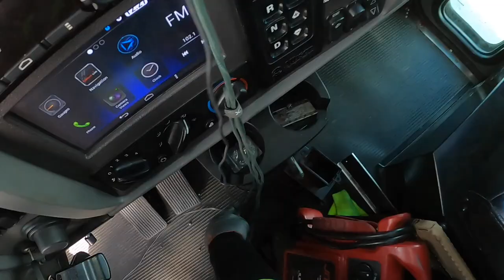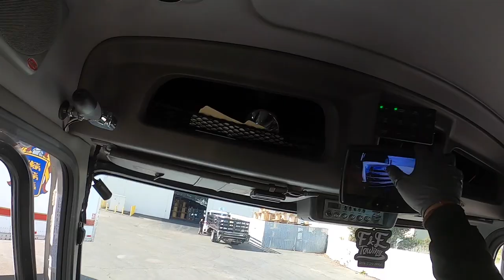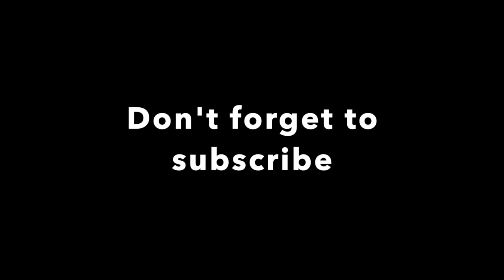Towing a Hino box truck